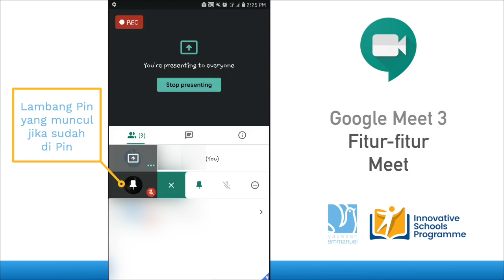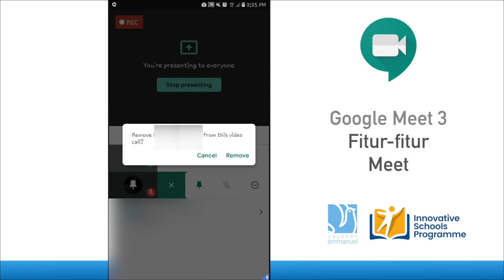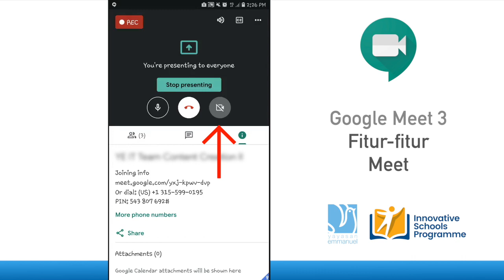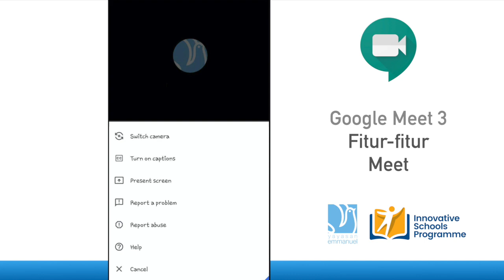Google Meet (Part 3) - Fitur-Fitur Meet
Google Meet (Bagian 3) - Fitur-Fitur Meet
Video ini tentang Google Meet dan fitur-fitur Meet yang ada di handphone.

Google Meet (Part 3) - Meet Features
This video is about Google Meet and the various Meet features that one can find on a handphone.